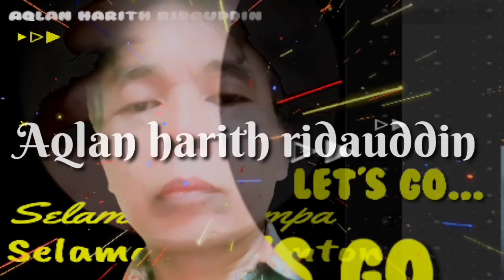Terima kasih buat Subscribers@Mediasenibudayadanreligi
Silahkan di simak videonya sampai selesai dan semoga bermanfaat.